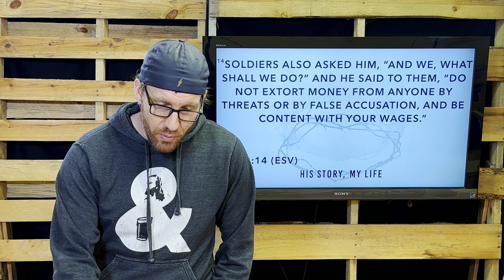His Story, My Life - Point to Jesus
Perhaps the weirdest person in the whole bible makes his grand entrance eating locusts and wearing camel hair. His entire life was dedicated to pointing to Jesus. And if we can learn anything from John the Baptist, it's that our lives should aslo be dedicated to pointing to Jesus.